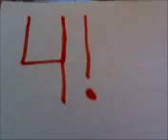Creamcutie97- Five Ways 2 Make a Nee Puppit!!!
FIVE WAYS 2 MAKE A NEE PUPPIT!!! DOESNT THAT SOUND FUN!!! (not) THE ONLY REASON I DID THIS VIDEO WAS BECAUSE I WAS BORED ON A HALF DAY OF SCHOOL!!! SO I BUSTED OUT MY PHONE AND A MARKER AND HIT RECORD! THIS IS A REALLY SHORT VIDIO BUT U CAN LEARN HOW TO MAKE A NEE PUPPIT BY JUST WATCHING THIS!!! AND JUST A TIP OF ADVICE: DONT US PERMANENT MARKER!!! P.S SAY HI 2 UR NEEES FOR ME!!! BI!!!